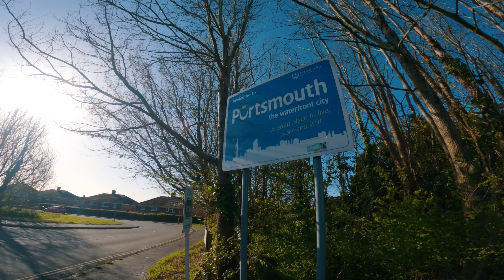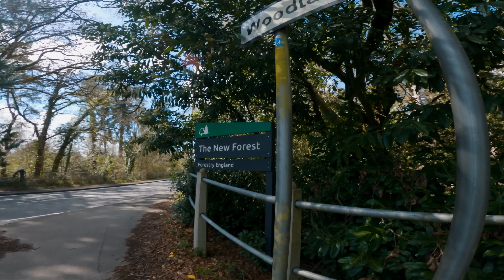BIKEPACKING HOME FROM DOVER [DOVER TO BOURNEMOUTH]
Our coastal adventure along the French coast from Cherbourg to Calais may be over but i still need to get home and what better way than a few nights out on the trail along the south coast of England from Dover to Bournemouth.

If you enjoy the content on this channel and would like to help the adventures continue then head over to my buymeacoffee page where you can buy me a ginsters if you like :D

The gear i am currently using